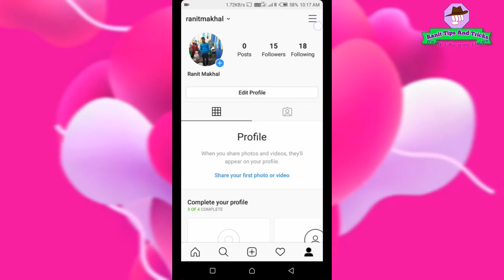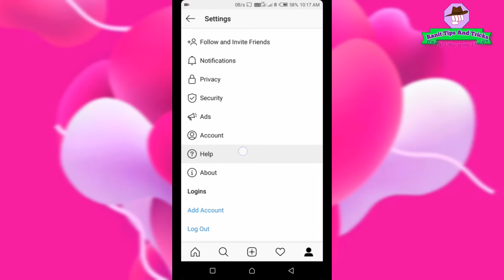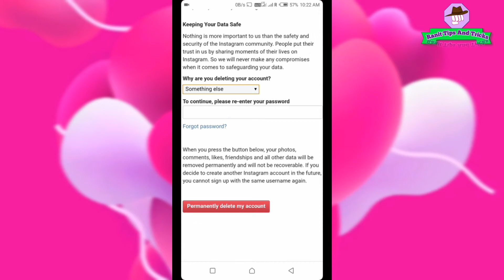How to delete instagram account permanently in bengali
How to delete instagram account forever

Please.